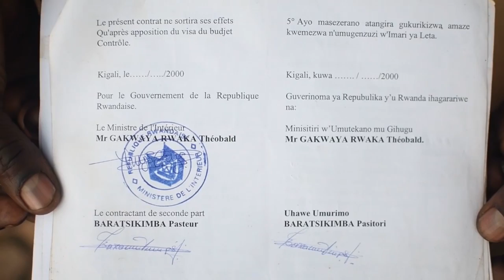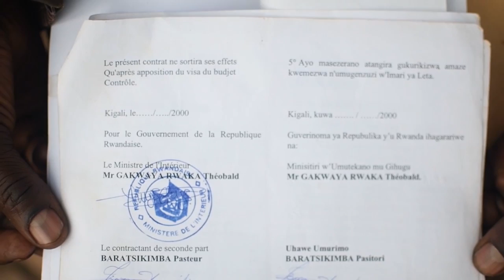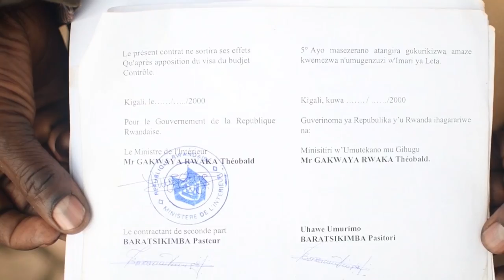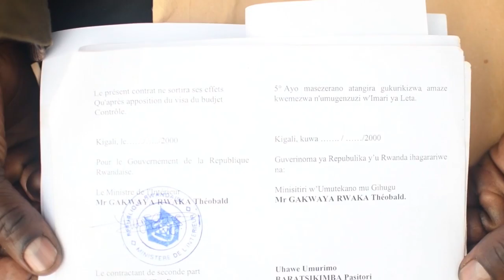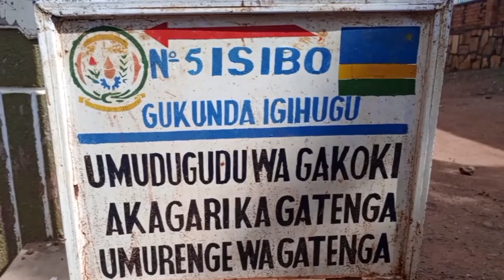Urwego rw'amagereza rw'irukanye abari abakozi barwo nta mperekeza bahawe